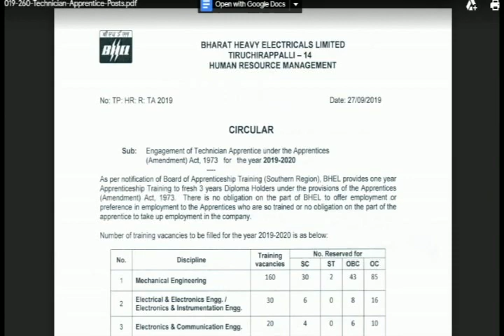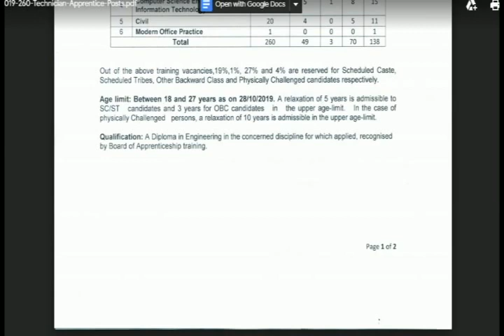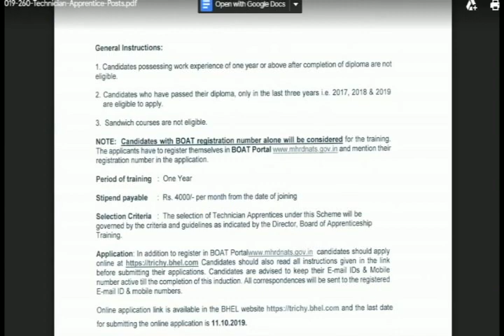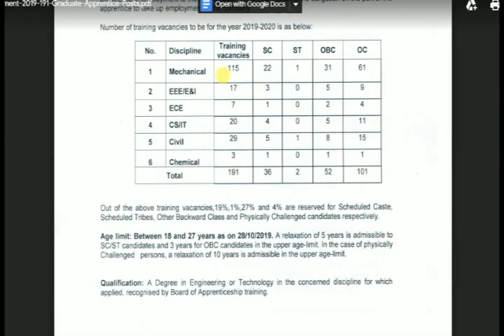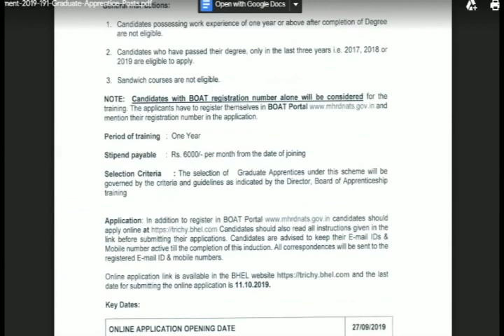BHEL APP TRAINEE - DIPLOMA , B. E . GRADUATES - MECH,EEE,ECE,COMP,CIVIL,CHEMICAL,E&I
BHEL INTERVIEW#
bhel app trainee#
diploma interview#
B.E.Graduates interview#

BHEL APP TRAINEE
DIPLOMA & B. E  GRADUATES   MECH,EEE,ECE,COMP,CIVIL,CHEMICAL & OTHERS